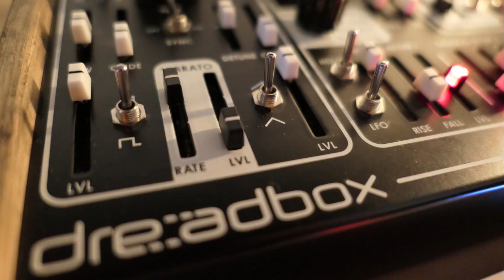Dreadbox Nyx 1 ~ overview and sound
This video is devoted to the Nyx version 1, a paraphonic desktop synth from Dreadbox. Today version 2 of the Nyx is produced, but the initial version is still available on the used gear market - and it has a very special sound, a quite uncommon layout, and lots of character!
0:00 intro
0:36 the Nyx & me
2:02 layout & features of the nyx
6:13 demo #1: Nyx through El Capistan
7:00 demo #2: Nyx alone
9:48 demo #3: Nyx through DIG